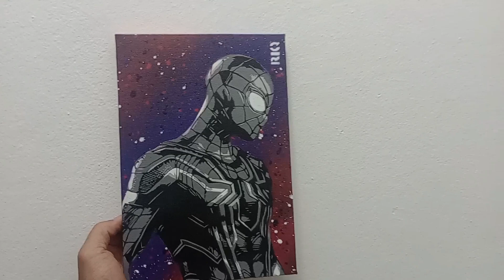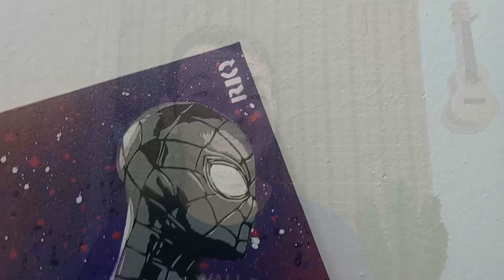Como pintar o Homem Aranha com Spray e Stencil Multicamadas - várias dicas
Aprenda a fazer Stencil multicamadas  como um profissional.

Materiais para você produzir seu stencil:

Kit Base de Corte 45x30 Verde + Regua 05x30 + Estilete De Precisão

Lâmina tipo bisturi Fiskars 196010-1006, Número 11, pacote com 5

Folha de papel A4 150Gr - Glossy Paper Multilaser A4 150G C/ 50 Folhas Multilaser - PE003

Folha de papel A4 180Gr -Papel Sulfite A3 180gr/m2, Filiperson, Filipinho, 1782, 60kg, Branco, 25 Folhas

Fita Crepe Escolar, 101 48 x 50 m, Multicolor, Pacote de 2

Tela De Pintura, 20cm X 30cm - Souza & Cia, Branco

Tela de Pintura 30x40

E ai?, hoje vc vai aprender como fazer stencil em casa de forma muito fácil e rápida, confira o vídeo e faça você mesmo.

Vou mostrar também como fazer uma pintura  utilizando o Stencil!!

Dessa forma você verá que existem muitas possibilidades quando você aplica a técnica de pintura com Stencil!

Caso você tenha alguma sugestão de tema para pintura com Stencil, comente aqui que terei enorme prazer em produzir um novo vídeo falando sobre esses tema!

Se quiser uma aula prática e gratuita de pintura com  Stencil  para criar suas próprias artes utilizando essa técnica incrível  é só clicar no link abaixo!